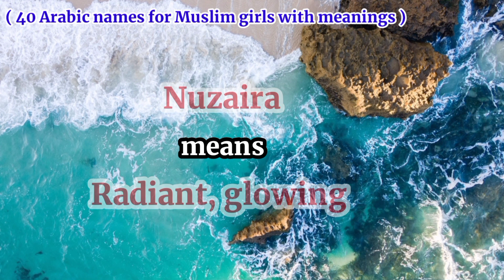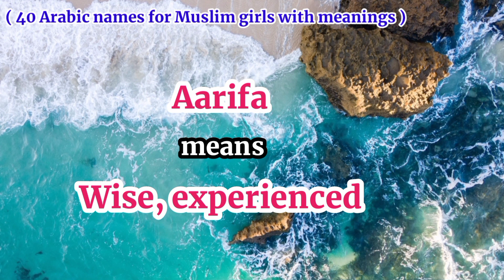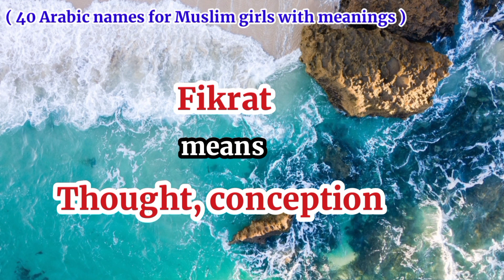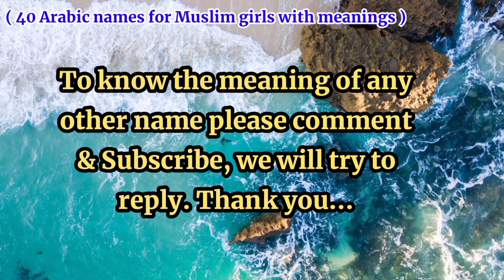40 Arabic names for Muslim girls with meanings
40 Arabic names for Muslim girls with meanings. Islamic names for girls with meanings. Arabic names for girls. Muslim girls names. Islamic names for boys with meanings | RP Dot Net